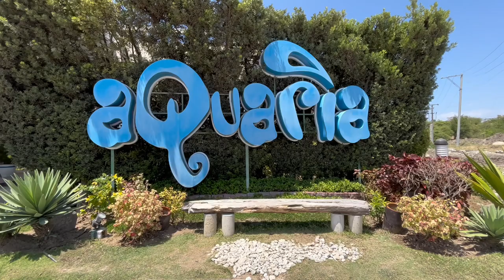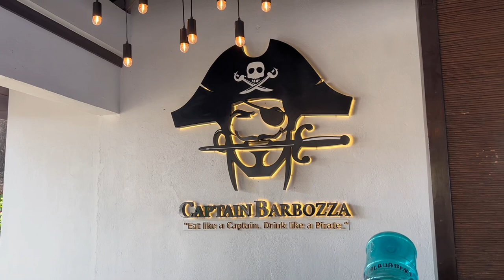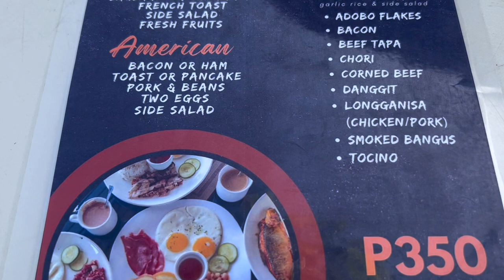Calatagan South Beach || Cocoons || Aquaria Water Park || PART 2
📍Casobe - Calatagan South Beach
📍 Calatagan, Batangas
Price range:
Staycation with free breakfast
📍Cocoons - 6k up
📍Crusoe Cabins - 9k-17k

Day Tour
📍Aquaria Water Park
Entrance fee
1,100 weekdays
1,250 weekends
Aquaria Water Park is open DAILY (except Tuesdays) from 8:00 am to 6:00 pm.

☘️Resort Schedule: Open every day (except Tuesdays) from 8:00 am to 6:00 pm.
☘️Swimming at the pool and beach areas are prohibited after 6:00 pm.
☘️Proper swimming attire includes bathing suits, rash guards, board shorts, and trunks.
☘️Alcoholic beverages are allowed, subject to corkage fees.
☘️Food is prohibited inside the pool cabanas.
☘️Locker rooms are available with applicable charges.
☘️Parking lots are available for guests’ use.
☘️The water park is under 24-hour security.

🏖️BEACH & WATER ACTIVITIES

Turn up the heat with cool activities! Experience some outdoor fun under the glistening sun with various beach and water activities you can enjoy with family and friends.

⚽️Beach volleyball
⚽️Beach soccer
⚽️Banana boat ride
⚽️Kayaking
⚽️Jet ski ride

CABANAS

🛖POOL CABANAS
Capacity: max of 6 persons
Rental Fee: Php 2,100

🛖BOARDWALK CABANA
Capacity: max of 6persons
Rental Fee: Php 1,750

🛖BEACH FRONT CABANAS
Capacity: max of 5 persons
Rental Fee: Php 1,250

🛖MEDIUM CABANAS
Rental Fee: Php 1,550

🛖LARGE CABANAS
Capacity: max of 8 persons

Aquaria Water Park is a tropical destination that’s just a three-hour drive away from the Metro!

☘️How to get there:

Coming from Metro Manila, travel through the South Luzon Expressway (SLEX) and take either the Southwoods Exit or the Sta. Rosa Exit. Head straight going Tagaytay Rotunda and drive along the Tagaytay-Nasugbu Highway. At Palico intersection, turn left to Balayan-Calatagan passing by Lago De Oro and the Calatagan Municipal Hall. A little after the Municipal Hall, turn left to M. Apacible.

Resort Address:
Calatagan South Beach, Brgy. Sta. Ana, Calatagan, Batangas

Manila Sales Office:
25th Floor Tower 1, Insular Life Centre, Insular Drive, Filinvest Corporate City, Alabang, Muntinlupa City